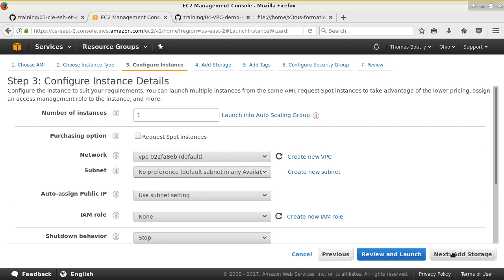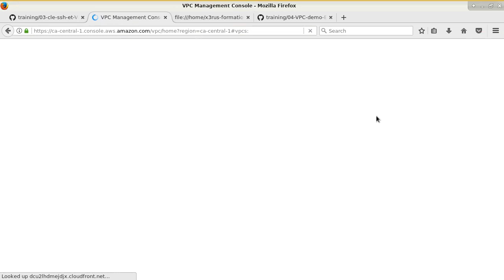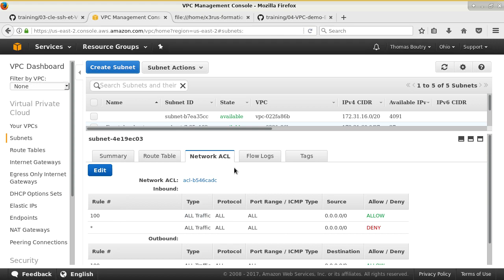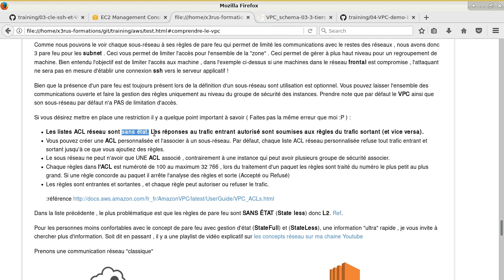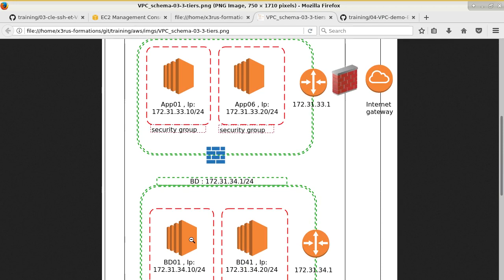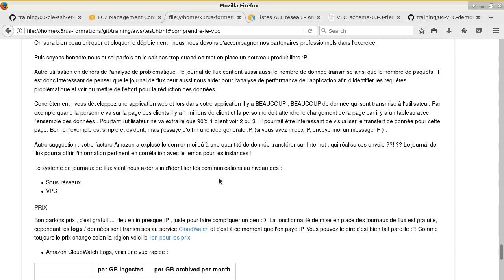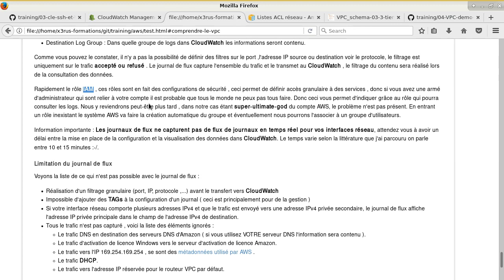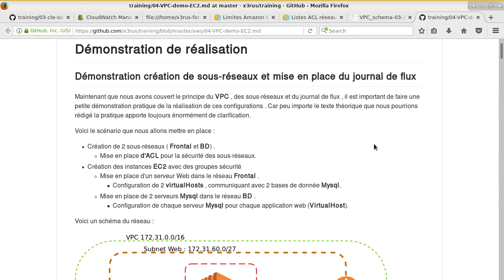AWS 101 ( Cours 6 - Réseaux Amazon VPC et subnet)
Contenu du cours :
* Présentation du découpage réseaux VPC et Subnet
* Information sur les firewalls
* Information sur la visualisation des logs